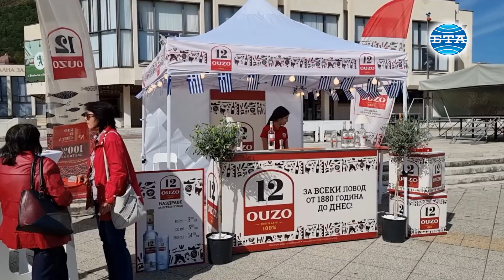Със сиртаки, гръцки специалитети и каракачански танци започна фестивала „Калимера Враца“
С изпълнения на сиртаки от най-малките жители на Враца започна тази сутрин официалната програма на фестивала „Калимера Враца“. На сцената в парка зад паметника на Христо Ботев излязоха танцьори от три детски градини. В издигнатите в близост павилиони се предлагаха типични гръцки храни, десерти, сувенири и козметика, край които организаторите от Община Враца се бяха погрижили да „израстат“ и дръвчета с маслини. Инициативата е втора от поредицата, която Община Враца обяви, че ще организира, за да могат повече хора да се запознаят с културата, бита, традициите и кулинарията на различни държави. Първата – „Бонджорно Враца“ се проведе в края на август.

„Стараем се заедно с вас да покажем нещо уникално, да покажем, че Враца е най-артистичния и най-фестивалния град в България, обяви в приветствието си кметът Калин Каменов. По думите му от началото на годината тук са проведени вече 41 фестивала, а до края ѝ врачани ще станат свидетели на още 17.

„Защото искаме да покажем точно това - че Враца може да бъде център на културата, на изкуството, на това, което ни обединява,  а не ни разединява. Да направим, така че с културите които ни заобикалят, да станем още по-богати духовно. Защото само човекът, които има богата душа и отворени очи към света, може да се развива“, посочи Каменов.

Основна част от сутрешната програма бе представянето на каракачанската общност, която в община Враца наброява близо 300 човека. Традиционни танци и носии на общността демонстрираха членове на Културно-просветното дружество на каракачаните „Кацандонис“-гр.Карлово, с председател Анастасия Чолакова и с художествен ръководител Параскева Цилкова. По думите на Чолакова изследвания доказват, че женските носии на каракачаните, които тежат между 20 и 29 кг., са идентични с носиите на жените от Микена и на тези от Минойската култура от остров Крит, която се смята за една от най-древните култури в Европа и света. Това говори за дорийския произход на каракачаните, обясни председателят на дружеството.

„Христо е казал „Аз съм алфата и омегата“. Има едни глагол на гръцки, които започва с алфа и завършва на омега, това е глаголът „агапо“ – „обичам“.  Ние носим нашата християнска православна любов на вас, поздравяваме ви с нашите прекрасни дорийски танци, носии и дух!“, каза още Анастасия Чолакова.

Докато на централния площад имаше танци, на площада пред общината се провеждаше мини олимпиада, с участието на осем спортни клуба от града. През целия ден в заведенията, които подкрепят инициативата, ще се предлагат гръцки специалитети и напитки, ще звучи гръцка музика. Вечерта ще завърши със спектакъла „Магията на Гърция“ и концерт на Панос Псалтис и неговия оркестър.

Репортер и оператор - Мая Ценова